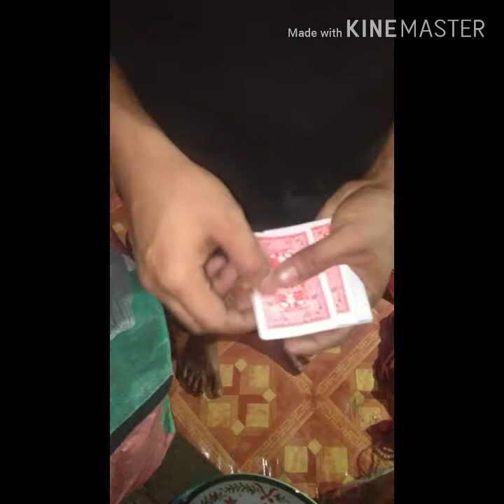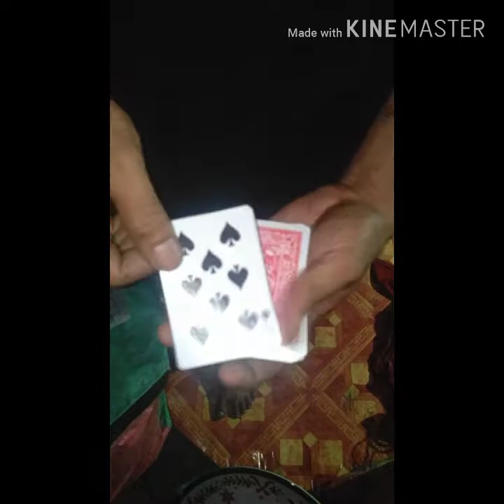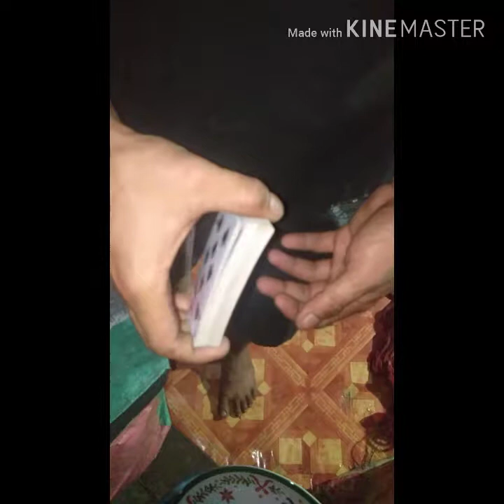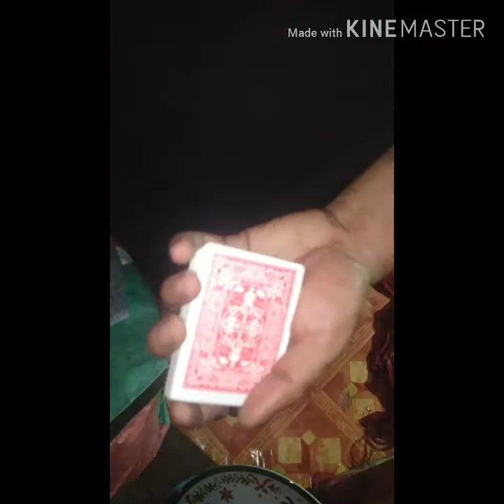Card to my pocket --tutorial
shin lim in the finals of agt the champions 2019,